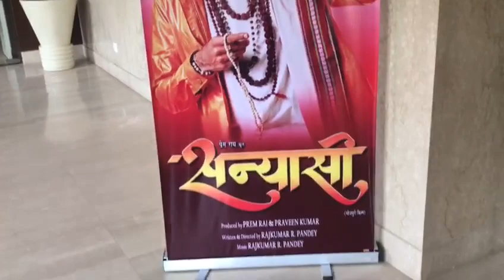.ख़ेसारी लाल यादव का नया लुक भोजपुरी फ़िल्म वास्तव में